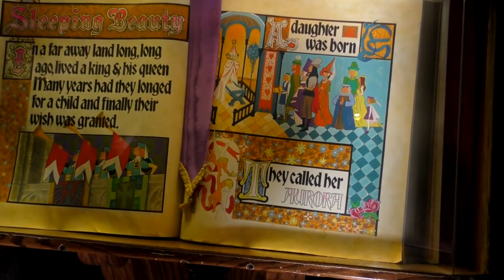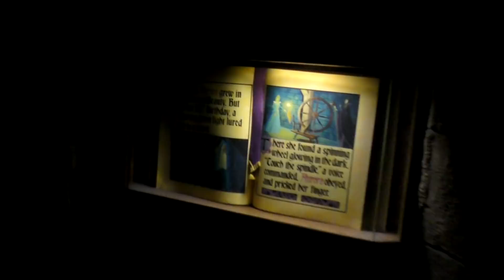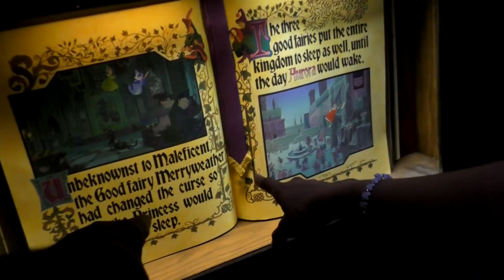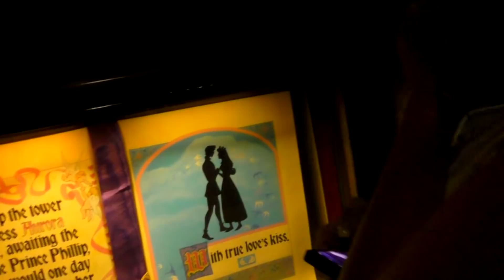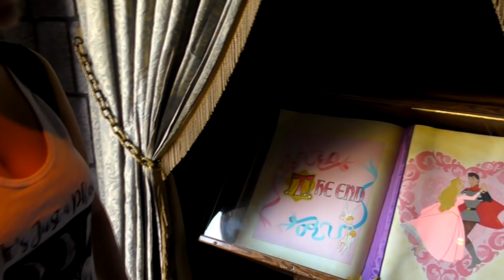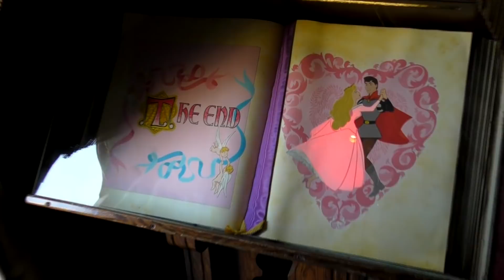Exploring the magic INSIDE Sleeping Beautys Castle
Our Disneyland morning begins proper with a visit to Sleeping Beautys Castle for a walk inside.  This is an often overlooked attraction for the simple reason that most just walk right through it on their way to Fantasyland.  But next time you go through the castle, hang a left and head up the stairs and go INSIDE the castle.  It's pretty great.  And so is the art.

Special thanks to our Producers:
Evan Layton